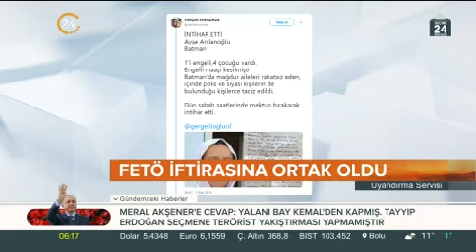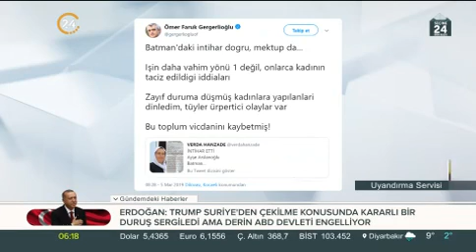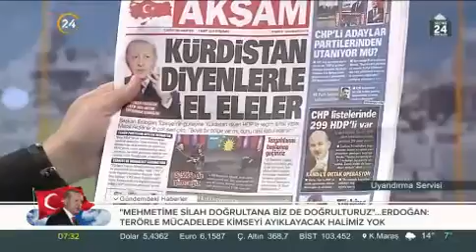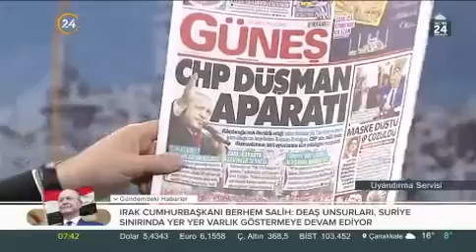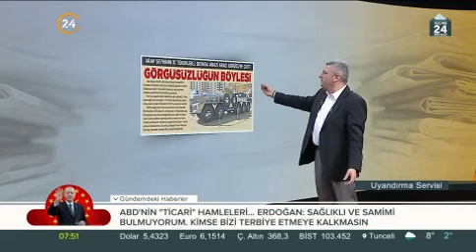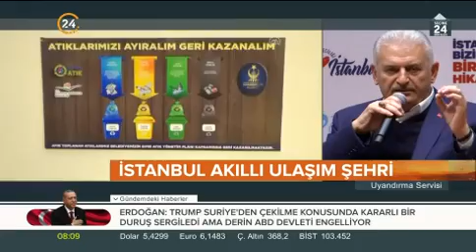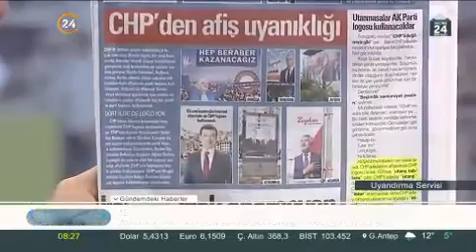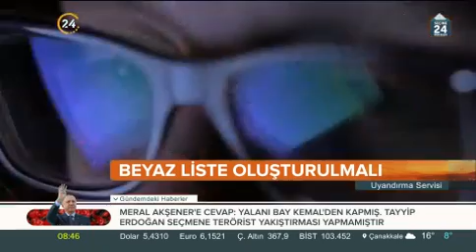Uyandırma Servisi (07. 03. 2019)